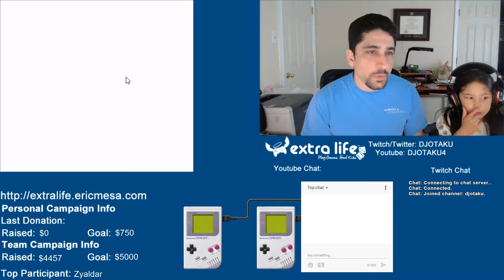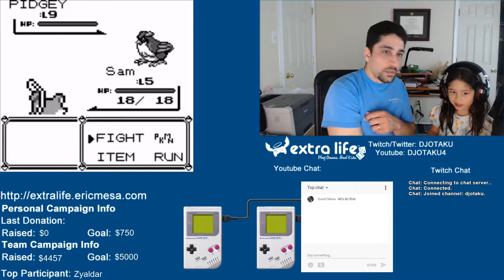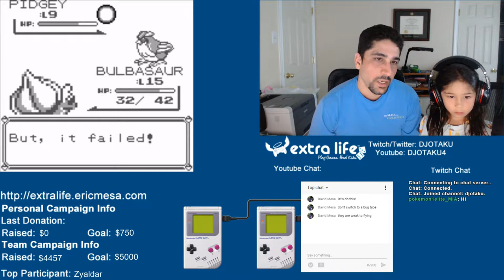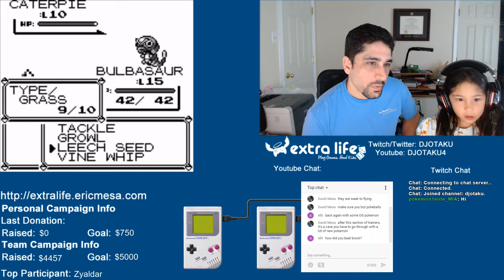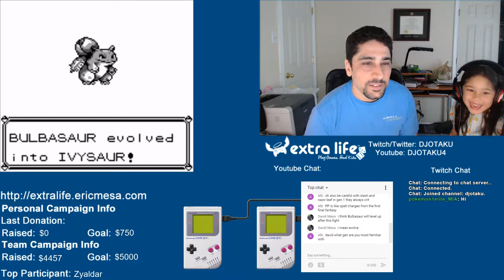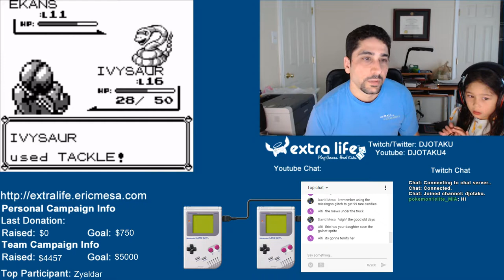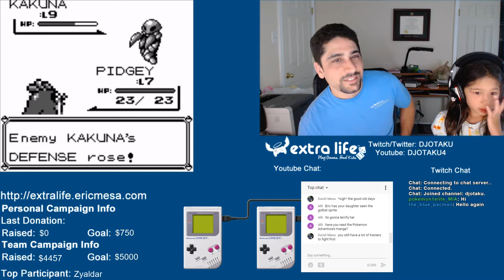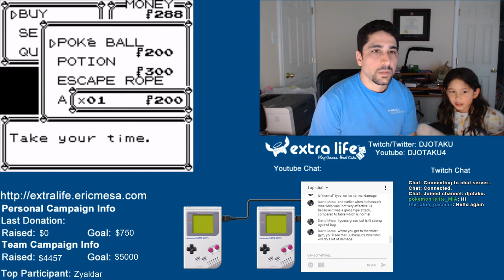ExtraLife: Pokémon Red Episode 08 - So Many Fights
We want to progress, but there are SO. MANY. FIGHTS.